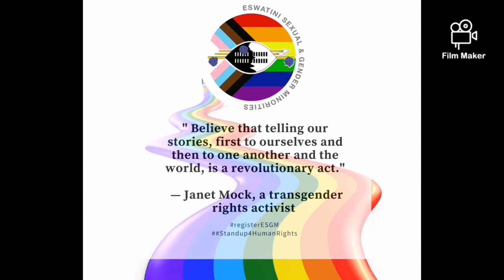Mashobane - Nkosi Ngifihle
This song has been a defining era for so long in my life. Yet its taken me this far to truly understand it.
I hope it blesses you the way it has continued to bless me.